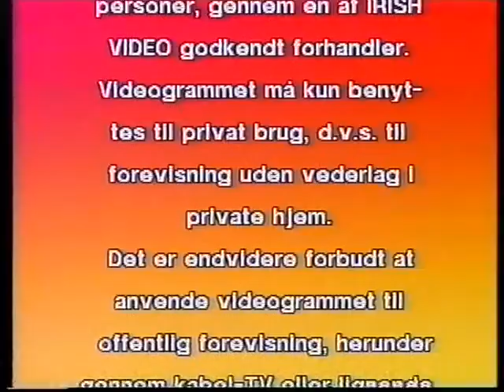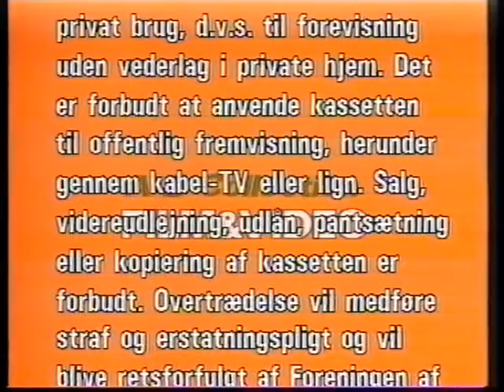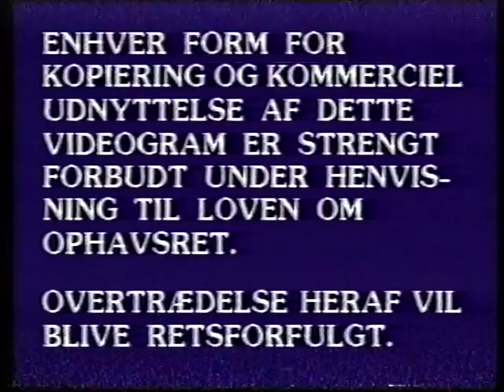Zionists mind control device!